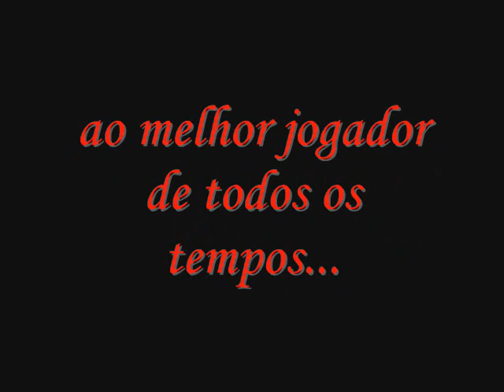Thanks Michael Jordan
em seu último jogo na NBA...
torcedores demonstram o mínino que pode ser feito como forma de agradecimento ao melhor jogador da história do basquete mundial...